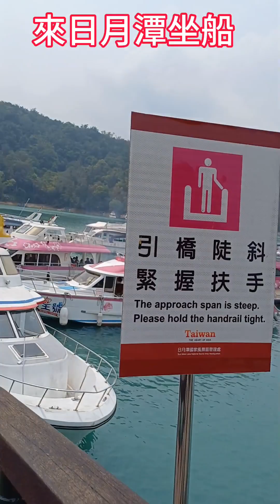搞怪明｜愛畫畫｜一起來運動｜一起來玩樂 ｜一起來搞怪 ｜來日月潭坐船